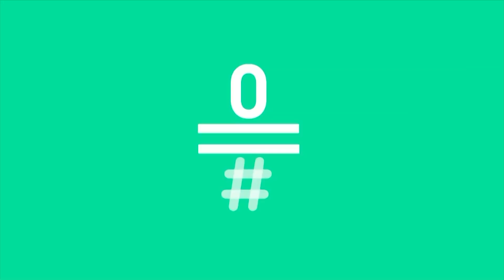LATE MOTIV - Monólogo. Bob Pop, orgullo LGTBI I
"Hemos pasado años de militancia LGTBI agradeciendo que nos abrieran las puertas de su mundo, que nos toleraran, que nos quisieran... ha llegado el momento de dejar claro que no queremos que nos abran las puertas, sino que las tiren abajo"